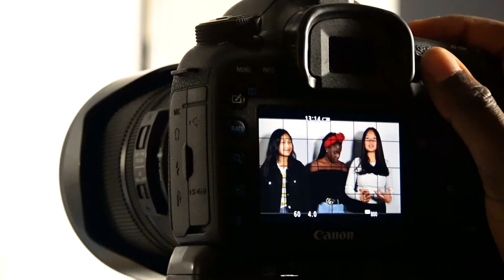En dag på UngFilm i sundsvall